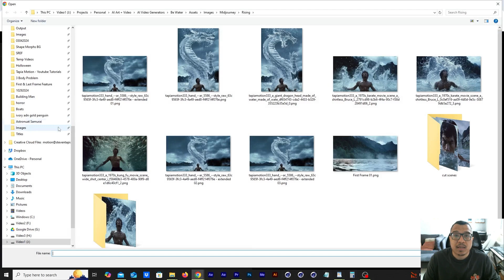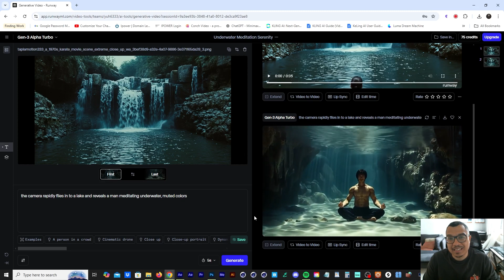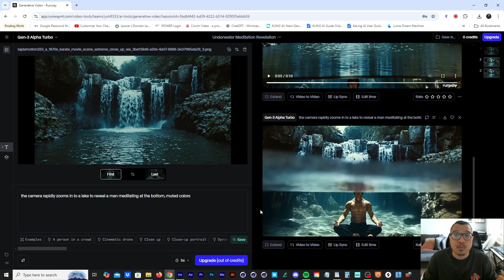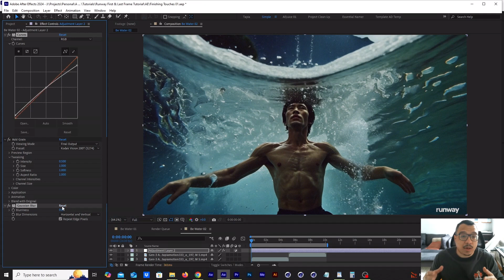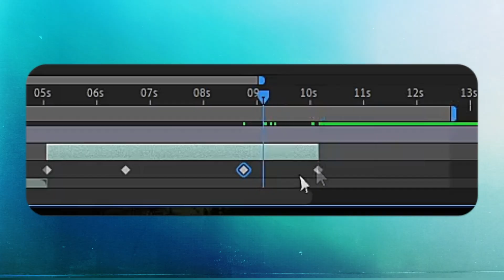How to use New Runway ML Gen 3 Alpha Turbo First & Last Frame with Midjourney & After Effects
How to use New Runway ML Gen 3 Alpha Turbo First & Last Frame with Midjourney & After Effects - Full Tutorial

In this tutorial, I’ll show you how to combine the powerful Runway ML Gen 3 Alpha Turbo First & Last Frame feature with Adobe After Effects to create stunning AI-driven animations. We’ll start by using Runway ML to generate two animations, then bring them into After Effects for final touches that make your AI videos more cohesive and polished. This step-by-step guide will teach you how to seamlessly blend AI animation tools with After Effects to elevate your video editing workflow.

Learn how to:
Use Runway ML Gen 3 Alpha Turbo for advanced animation techniques
Import animations from Runway ML into After Effects
Add final touches to make your AI-generated videos flow naturally
Enhance your AI animation workflow and improve your video quality
Perfect for creators looking to explore the latest AI video editing features and enhance their editing skills using Runway ML and After Effects!

0:04 What we're going to be working on!
0:17 Importing Midjourney Images in to Runway ML Gen 3 Alpha Turbo First & Last Frame for shot 1
0:36 Runway ML Gen 3 Alpha Turbo First & Last Frame Prompt for shot 1
1:01 Shot 1 Results
1:21 Importing Midjourney Images in to Runway ML Gen 3 Alpha Turbo First & Last Frame for shot 2
1:37 Runway ML Gen 3 Alpha Turbo First & Last Frame Prompt for shot 2
2:19 Shot 2 Results
2:29 Adding final touches in After Effects
3:23 Time Remapping & Speed Ramping
4:39 Final touches Results
4:45 Both shots together
5:00 Peace!!!

After Effects video effects tutorial
after effects tutorial edit
After Effects
After Effects edit
After Effects video effects
Adobe After Effects video effects
after effects complete course
RunwayML tutorial
RunwayML Gen 3
RunwayML image to video
RunwayML AI
RunwayML Gen 3 tutorial
RunwayML Gen 3 alpha
RunwayML Gen 3 prompts
RunwayML Gen 3 video
RunwayML Gen 3 VFX
RunwayML Gen 3 film
RunwayML Gen 3 tips
RunwayML Gen 3 alpha turbo
RunwayML Gen-3 alpha model
runwayml gen 3 image to video
runwayml gen 3 image to video tutorial
runwayml gen 3 alpha image to video
Midjourney
Midjourney AI tutorial
Midjourney tutorial
Midjourney AI
Midjourney v6
Midjourney prompts
Midjourney video
Midjourney alpha
Midjourney prompts tutorial